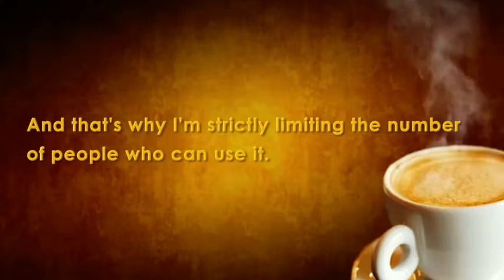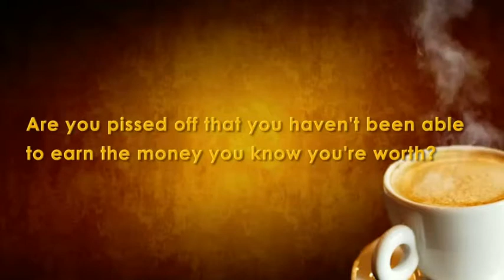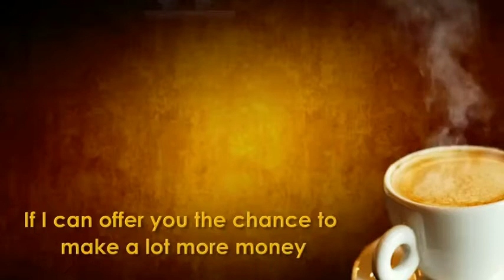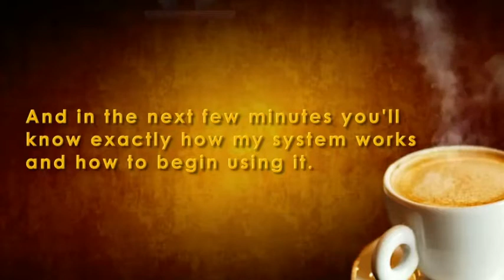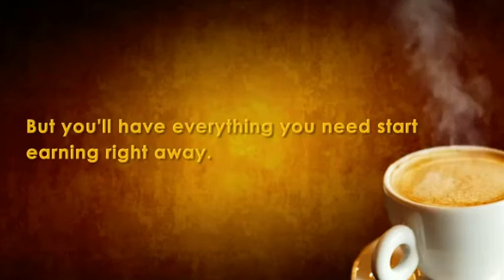Coffee Shop Millionaire